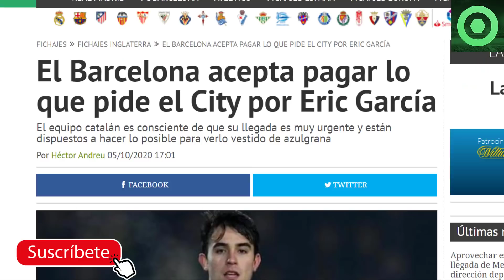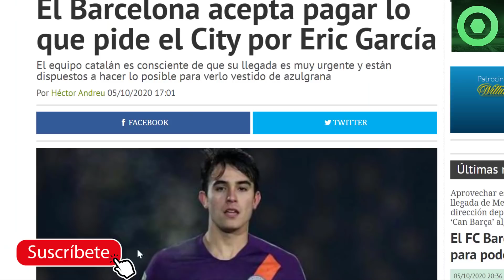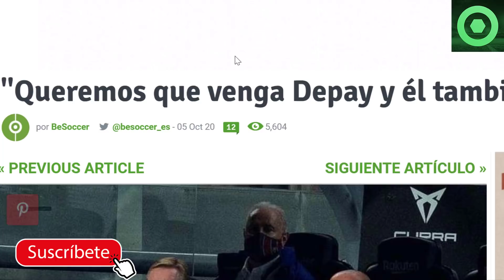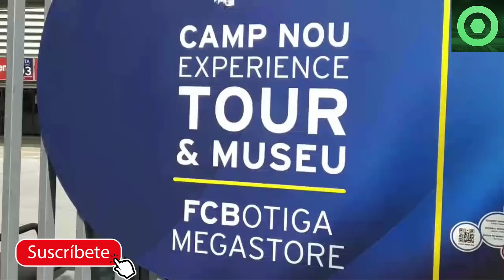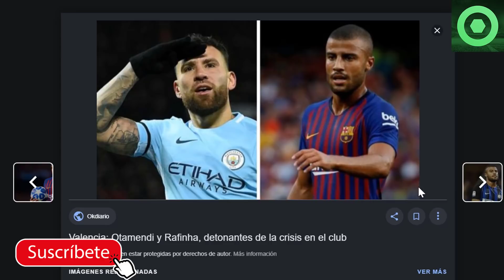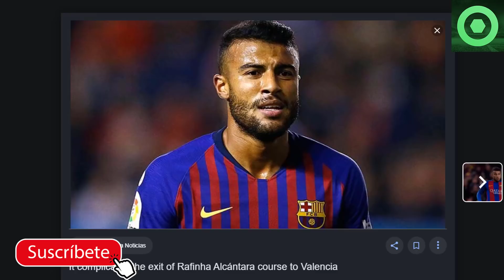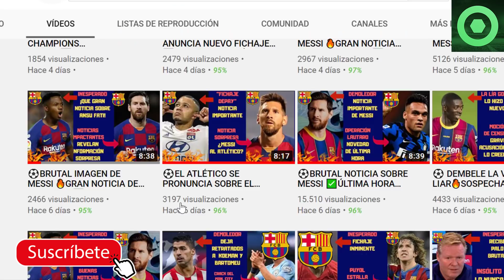🔥 ALARMA CON LEO MESSI ⚽ÚLTIMA HORA: PSG QUIERE A CRACK DEL BARÇA ✅ KOEMAN HABLA DE DEPAY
Fuentes:
fcbarcelonanoticias
fichajes net
besoccer